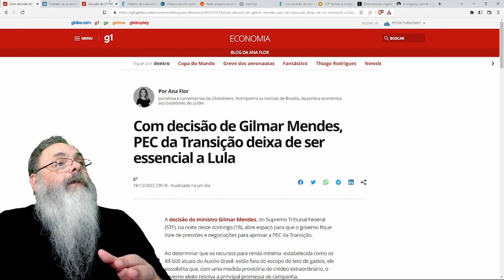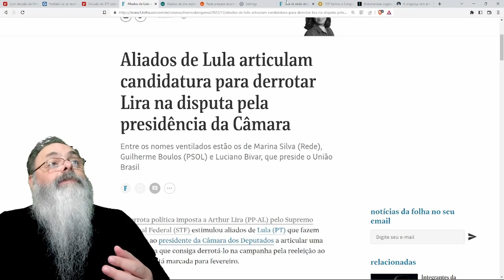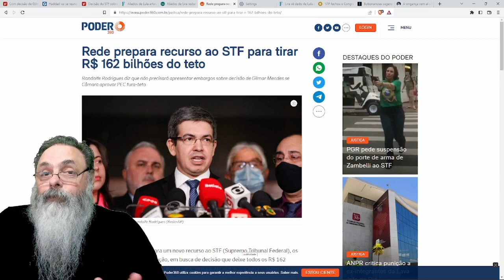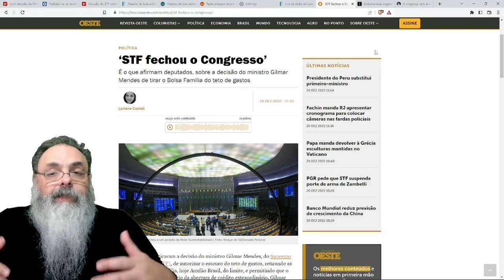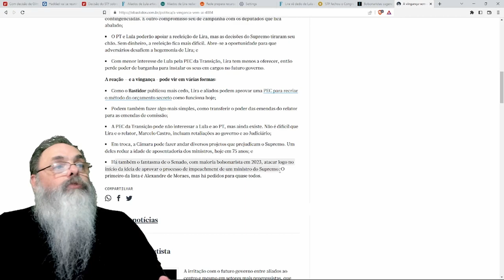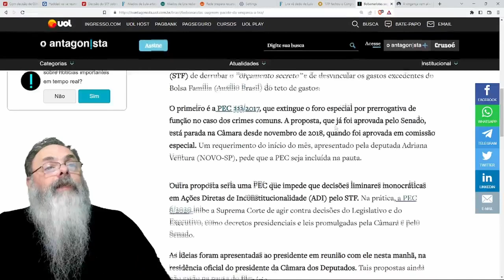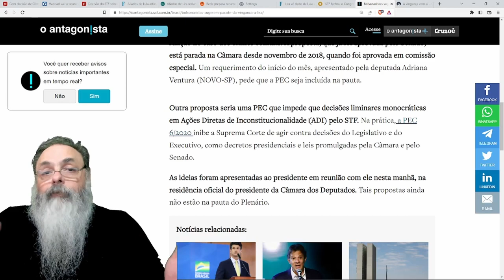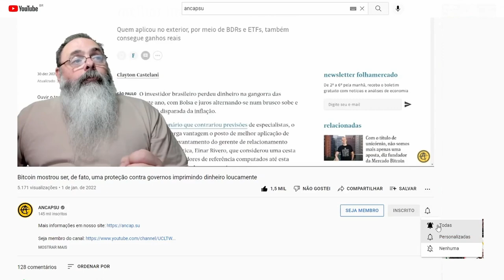LULA foi para o TUDO ou NADA com DECISÕES no SUPREMO, mas SERÁ QUE LIRA tem COMO REAGIR e GANHAR?